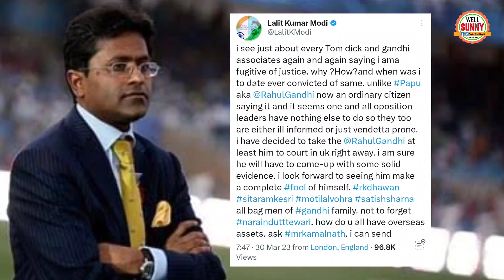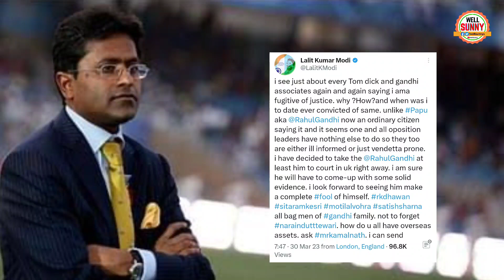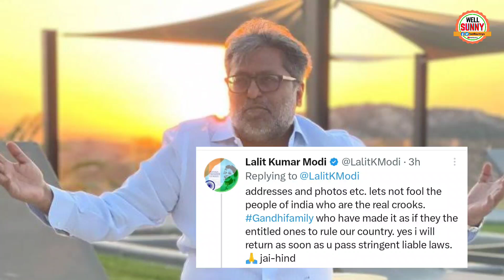Lalit Modi ने Rahul Gandhi के खिलाफ Pm Modi का समर्थन कर दिए?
Lalit Modi Supported PM Modi Viral On Rahul Gandhi